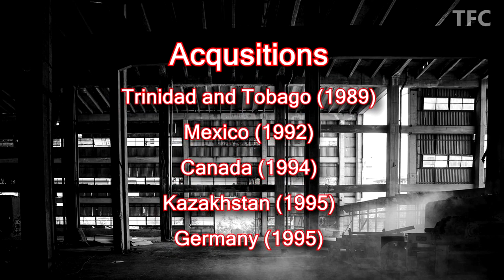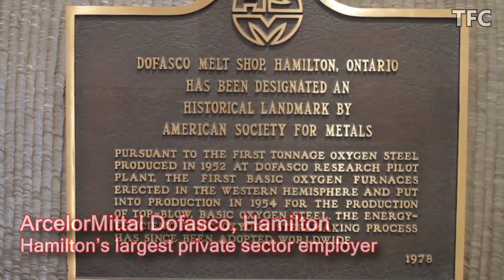Lakshmi Mittal Business Empire (World's biggest steelmaker) | How big is ArcelorMittal?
Do You know, Lakshmi Mittal owns World's biggest steel company, ArcelorMittal. 20% of world car production and even Empire State Building in New York, use ArcelorMittal Steel.

Documentary about Lakshmi Mittal, ArcelorMittal, Lakshmi Mittal Companies, laxmi mittal.